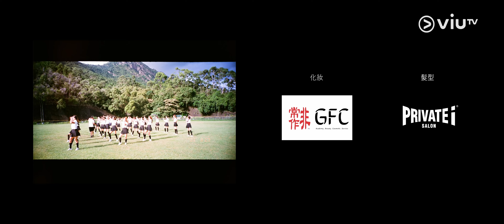《全民造星IV》主題曲 《前傳》MV 2021夏の首部曲：造星の駅